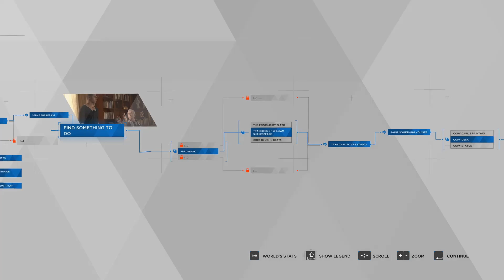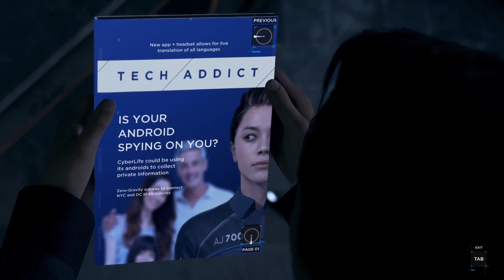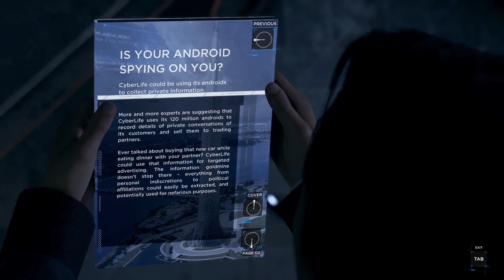Stabbed 28 Times - Detroit: Become Human - Part 4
In which we awkwardly listen to family drama, go to a bar for a drink, and put on our detective hats!

A blind playthrough of Detroit: Become Human (2018), taking time to explore the world, soak in the atmosphere, and carefully consider our choices!

The plot follows three androids: Kara, an android designed for housework; Connor, whose job is to hunt down sentient androids; and Markus, a personal assistant to an aging artist.

Detroit: Become Human Playthrough Let's Play Walkthrough on Expert Difficulty